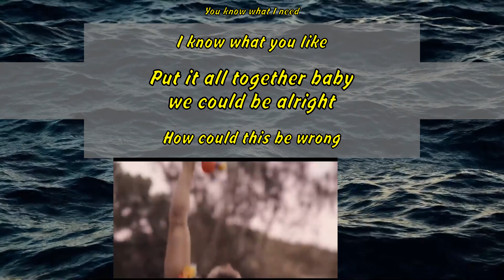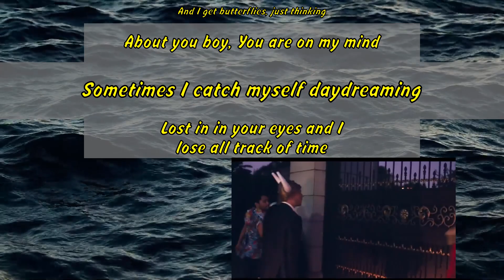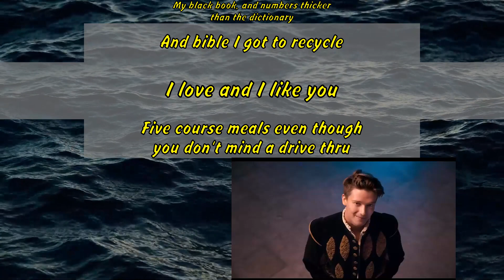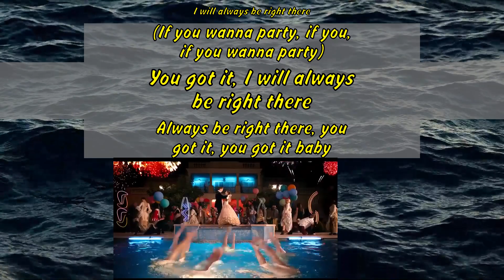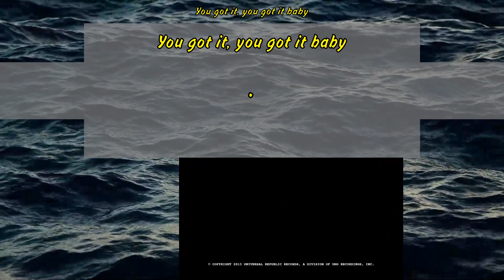Ariana Grande - Right There ft. Big Sean